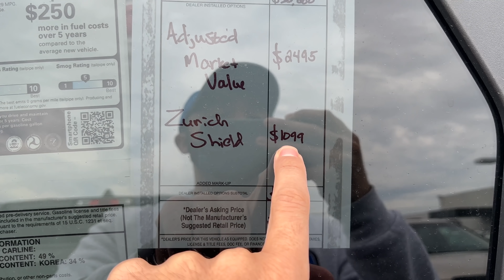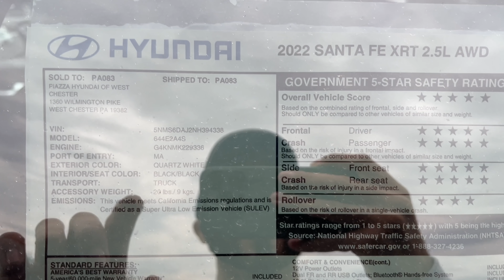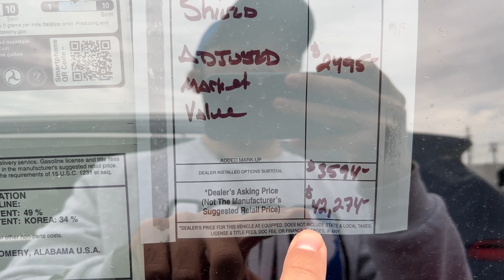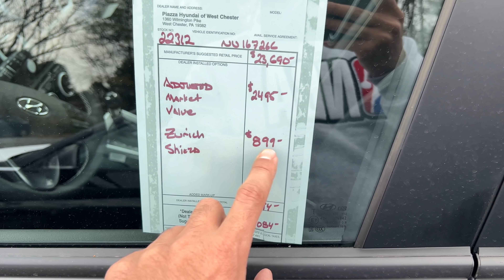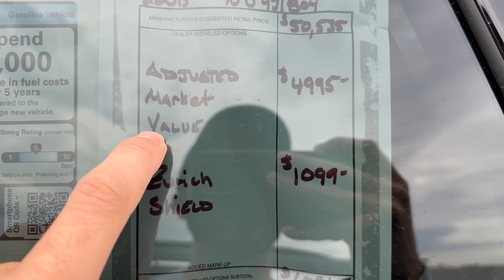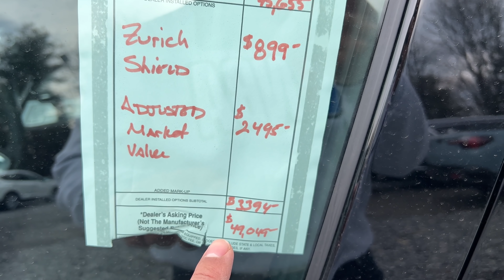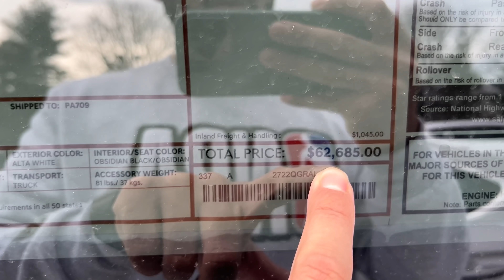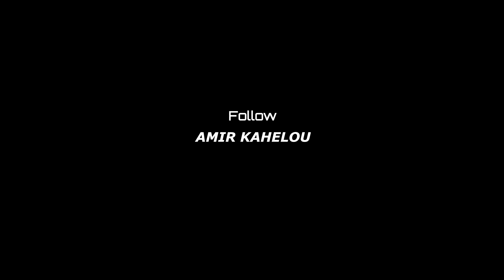هل اسعار هيونداي رخيصه بأمريكا خلال ازمه الرقائق الالكترونية؟ اشوف واحكم بنفسك